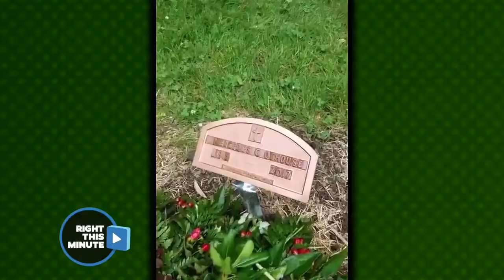171125154 Mastiff Sniffs Out His Owner's Grave